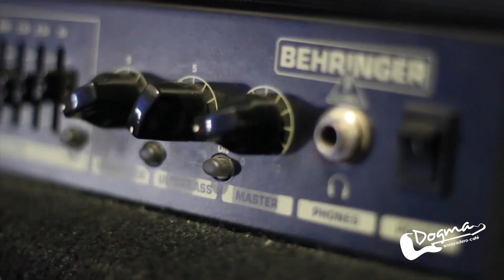Cartagena, Hard n'Heavy 2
HOLA GENTE METAL Y ROCK DE LA ESCENA CARTAGENERA... LES AGRADECEMOS SU APOYO AL EVENTO "CARTAGENA, HARD N´HEAVY" EL CUAL FUE TODO UN ÉXITO DEBIDO A USTEDES... Y A LAS BANDAS QUE PUSIERON TODO SU TALENTO!!!